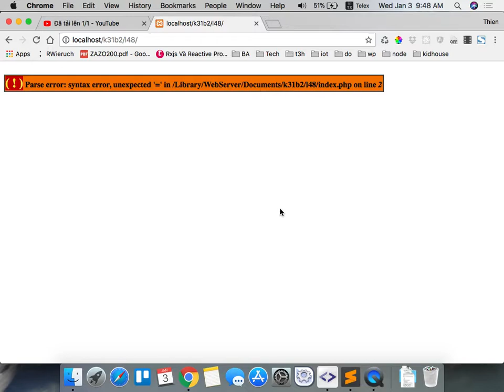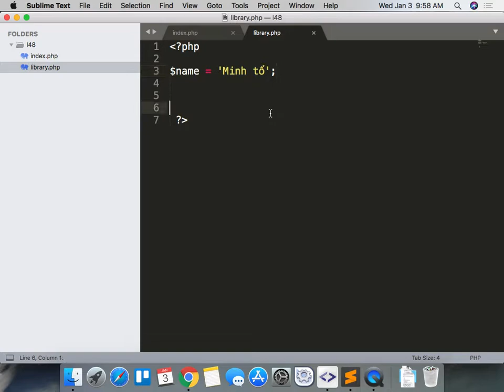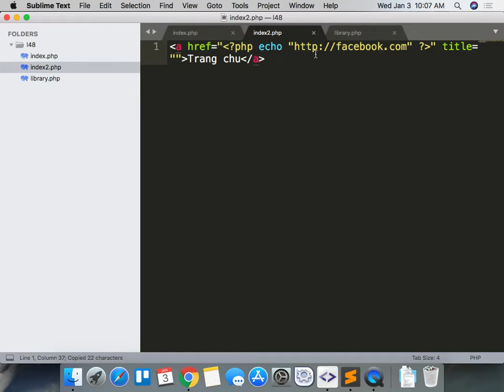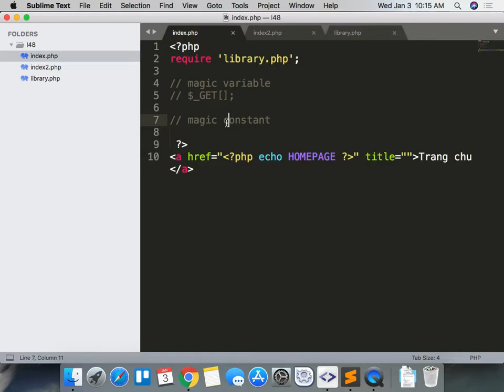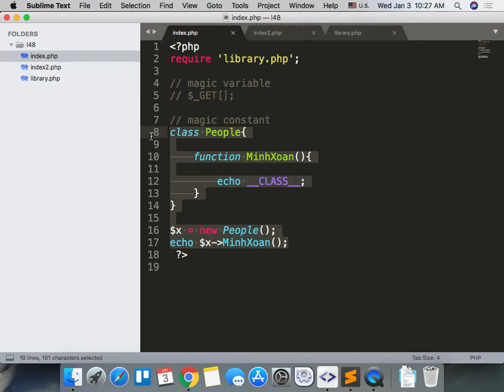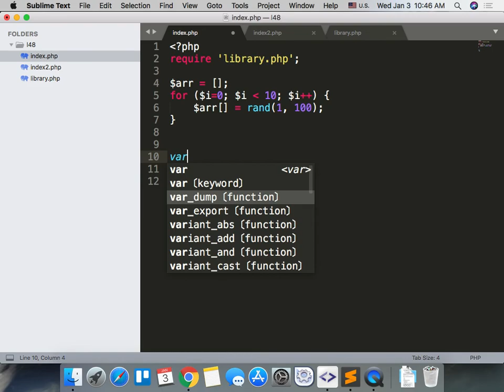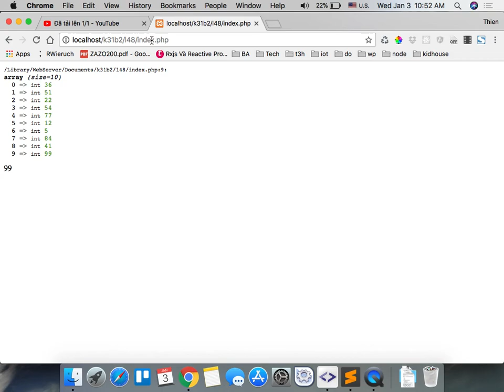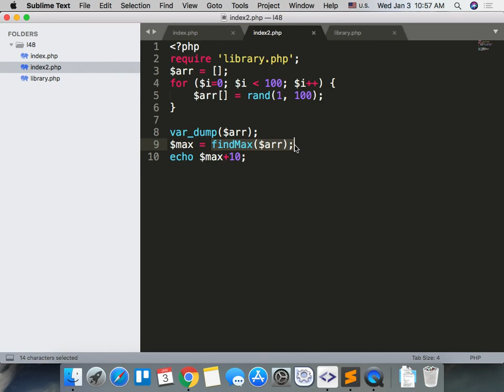k31b2 2018 01 03